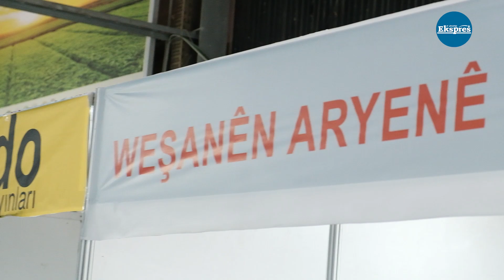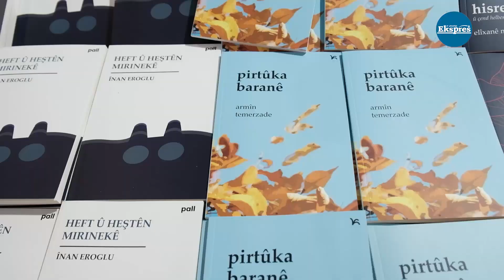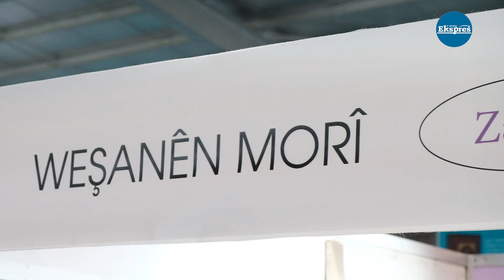Diyarbakır Fuarı'nda Kürt yayınları rüzgarı | Ekspres Haber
Diyarbakır'da düzenlenen Mezopotamya Kitap Fuarı'nda yerini alan Kürt yayın evleri, yoğun ilgiyle karşılandı.